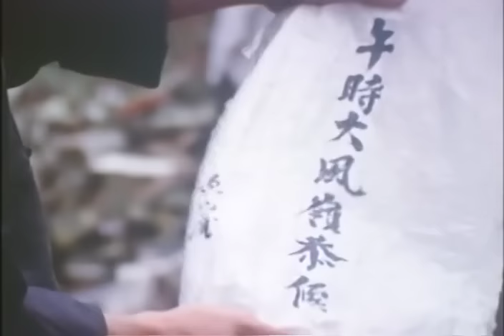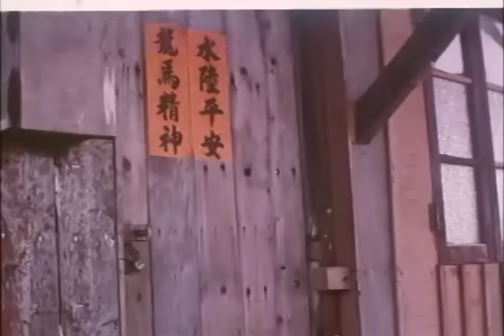Wu Tang Collection - Kung Fu`s Hero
Director: Joseph Kong Hung
Cast: Chang Nik, Bolo Yeung, Lee Chiu

Trapped in the world of smuggling young women, our hero is a cop that has fallen for a young maiden. Soon, she is captured by smugglers, who want to rape the young woman.  The cop goes undercover and joins the gang and fights each member of the gang, one by one.